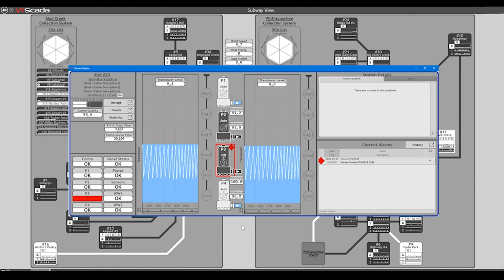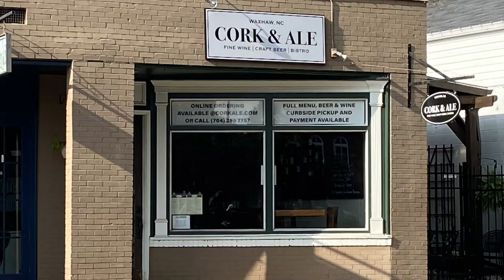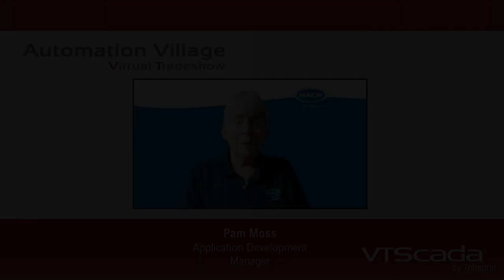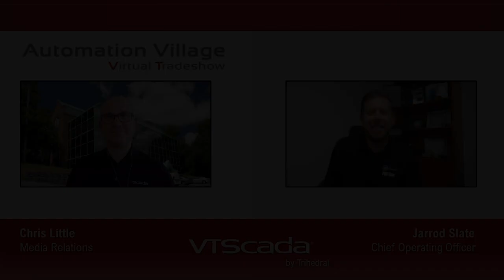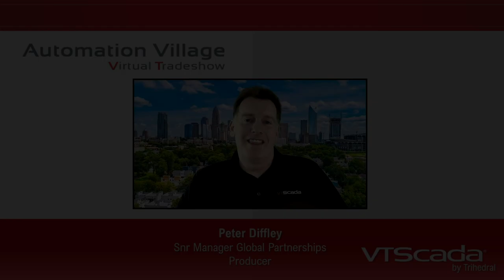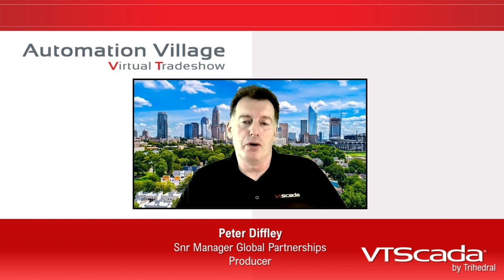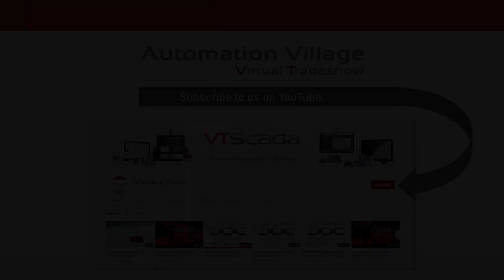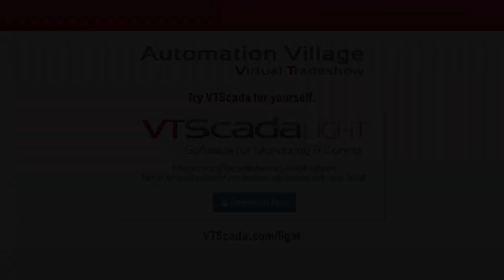Automation Village - Ep. 7 - Sept 17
Welcome to the seventh installment of The Automation Village: Virtual Tradeshow, hosted by VTScada (vtscada.com). A fun, free event, showcasing some of the Automation Industry’s leading experts.

Presenters:

EMC
High Performance Screen Concepts Used at Valdosta, Georgia

AWWA and WEFTEC virtual tradeshow sneek peeks by:

Travis Smith
Xylem / Sensus

Pam Moss
Hach

Jarrod Slate
California Motor Controls

Norm Andreson
Carollo Engineers

For this contest, all rules and entries are managed by Trihedral.  VTScada is a brand of Trihedral.

Entry is free.  No purchase is necessary.  Payment does not increase the chances of winning. This contest is open internationally and all entrants must be 18 years of age (or older) to participate. This contest or participation may be void due to local laws.

To enter, a contestant must send a code phrase given out by the presenter, live on the YouTube stream that runs between 11am-12pm EDT, September 17, 2020 in the Subject Line of an email to ...

Entries not accepted from employees of Trihedral or their families or virtual exhibitors or their families...